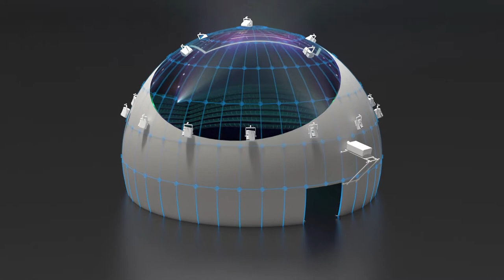What are the capabilities of the immersive dome & how will it impact students studying in Plymouth?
Mike Phillips from thew University of Plymouth discusses the capabilities of the immersive dome and the impact it will have on students currently studying in Plymouth.

"This is a remarkable piece of engineering, both in terms of the particular installation but also in terms of the history of full dome environments - it's going to be pretty cool"